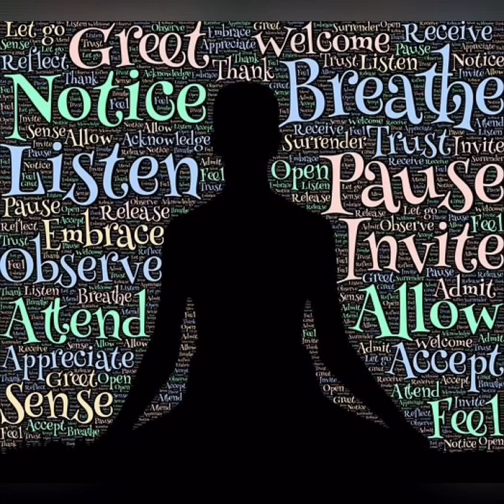La Colère : comment l'exprimer sainement sans blesser autrui ?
Bonjour !
Dans cette vidéo vous trouverez explications et exercices de sophrologie & art-thérapie pour exprimer votre colère sainement et sans heurter personne. Si le sujet vous intéresse, vous trouverez plein d'autres vidéos sur le sujet sur cette chaîne !
A bientôt,
Céline 🌸

Cette vidéo vous a plu ? Laissez-lui un like 👍🏼  et partagez-la autour de vous  !

Vous souhaitez voir plus de vidéos, dans un style plus spontané ?
Retrouvez-moi au quotidien sur mon compte des stories, posts, réels… :
Vous souhaitez vous inscrire aux ateliers que j’anime à Caen ou en périphérie ?

💌 QUI SUIS-JE ?
Mon nom est Céline Bonnevay, j’ai 37 ans, et je suis Artiste Énergéticienne, Médium et Art-Thérapeute. J'accompagne les enfants, les adultes et les familles à, individuellement et ensemble, apprendre à mieux se co-nnaître, se reconnaître, dans leurs émotions et leur histoire, afin de retrouver leur centre, pacifier leur relation à eux-même, aux autres et au monde, et ainsi les aider à créer une vie en harmonie avec leur essence profonde. Mes accompagnements se font soit par des séances, ateliers et stages d'Art-Thérapie (classique, analytique ou spirituelle) soit par mon Art Vibratoire, porteur d'énergies guérisseuses...

💌 MES SERVICES
🌸  Soins énergétiques : Connaître les Soins et leurs vertus

🌸  Accompagnements en ligne : Découvrir mes services à distance et en ligne

Vous souhaitez commencer un accompagnement en Art-Thérapie ou commander une oeuvre vibratoire personnalisée ?